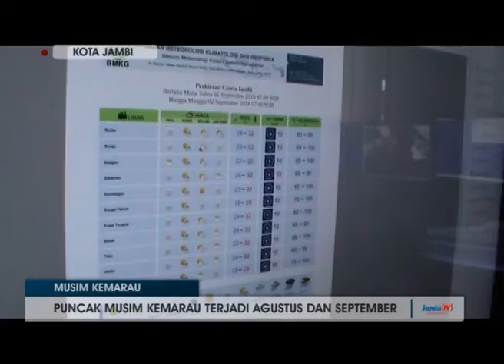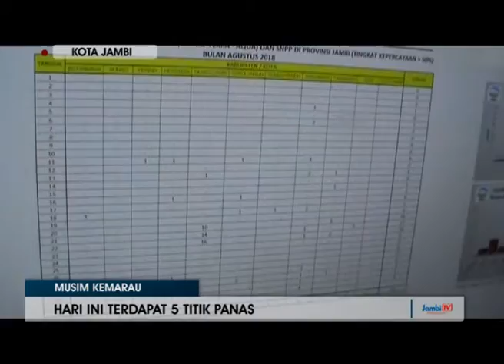MUSIM KEMARAU PUNCAK MUSIM KEMARAU TERJADI AGUSTUS DAN SEPTEMBER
HARI INI TERDAPAT 5 TITIK PANAS
AKAN BERAKHIR PADA BULAN OKTOBER
2 HARI KEDEPAN MASIH TERDAPAT HUJAN